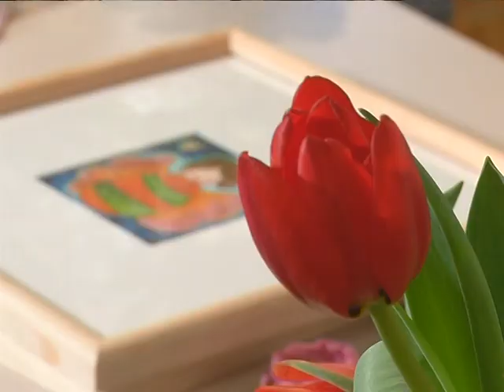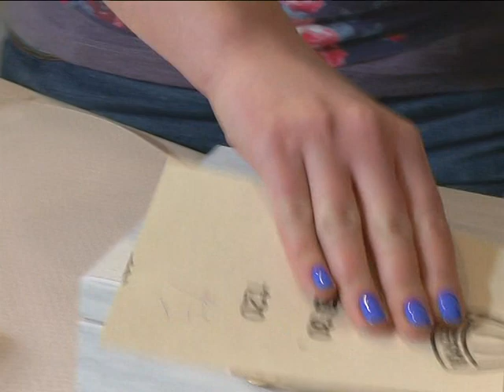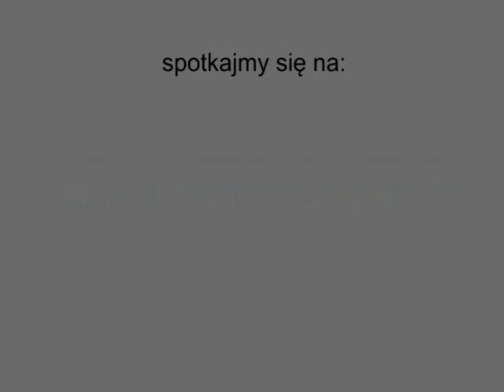Pracownia Hobbystyczna Zrób To Sam - odcinek 5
W Pracowni Hobbystycznej Zrób To Sam tym razem powstanie pudełko z tzw. przecierką, w sam raz na herbatę czy różne drobiazgi. Będzie trochę rustykalnie, trochę prowansalsko, i będzie wiało.
"Pracownia hobbystyczna Zrób to Sam" w Telewizji Kablowej Kołobrzeg powstała z myślą o lubiących zajęcia artystyczne i eksperymenty dekoracyjne oraz użytkowe.